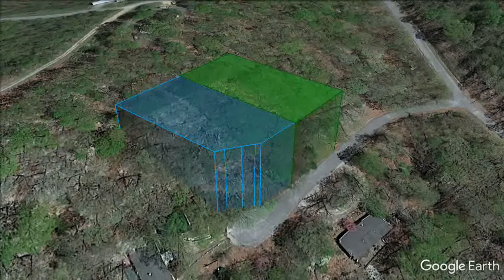Sample Flyover Video